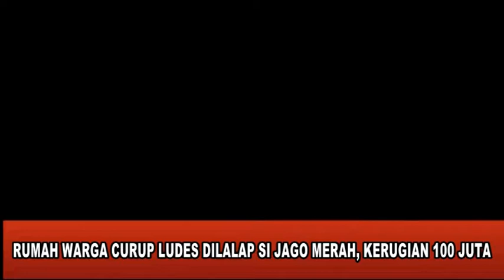RUMAH WARGA CURUP LUDES DILALAP SI JAGO MERAH